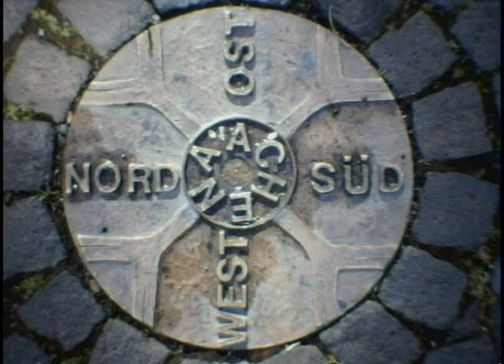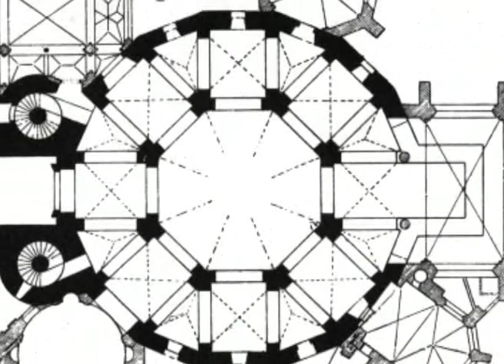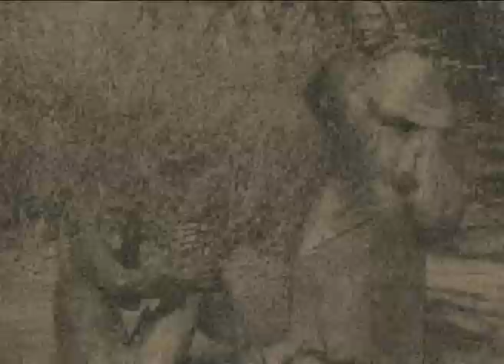Aachen - Die Lousberg Legende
Die Legende der Entstehung des Lousberges zu Aachen.
Experimentalfilm / Mocumentary.
Danke für die unglaubliche Anzahl an clicks!